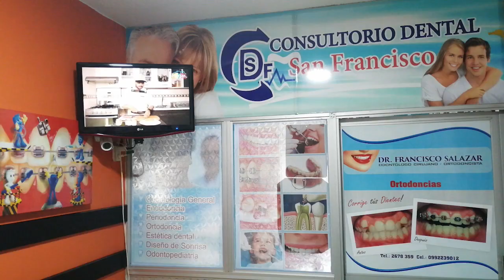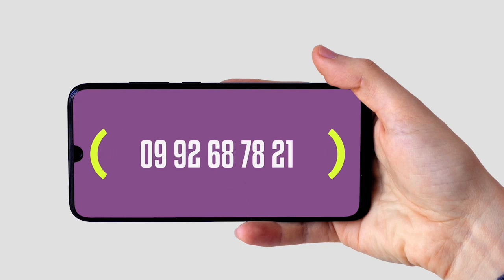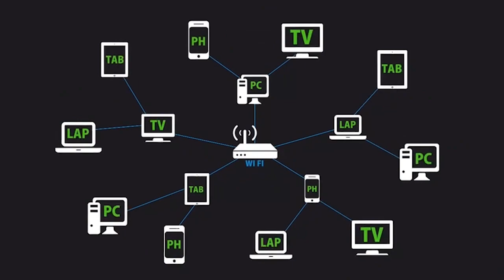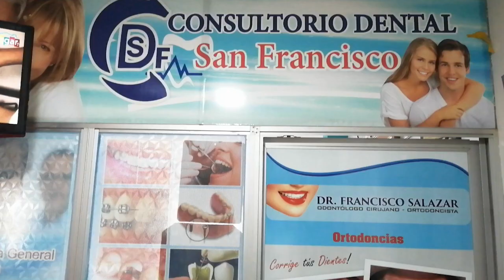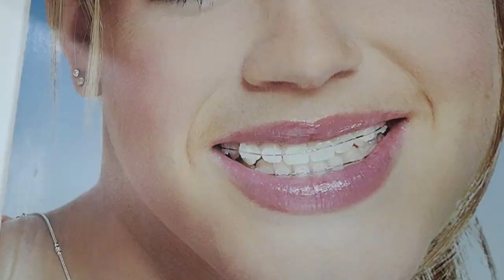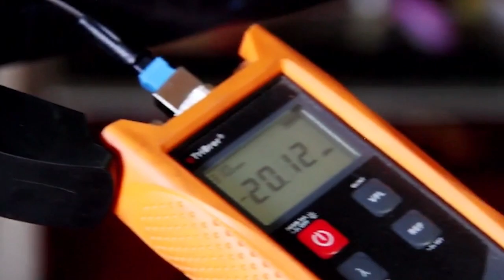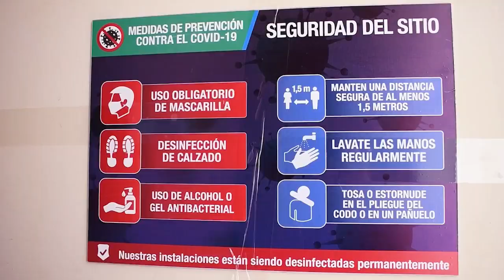Escenario "rostros que dejan rastros".*Invitado. Lcdo.: Liderbello Padilla Torres.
*Invitado. : Liderbello Padilla Torres. “Licenciado en ciencias sociales, políticas y económicas”.
*Con la conducción de: Leonardo Piedra y Ramiro Narváez.